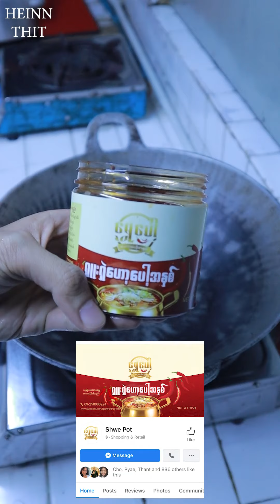Heinn Thit - Eating show of Lobster Mala Fried Noodle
မာလာ ကျောက်ပုဇွန် ခေါက်ဆွဲကြော်.. ကြော်စားကြမလား??